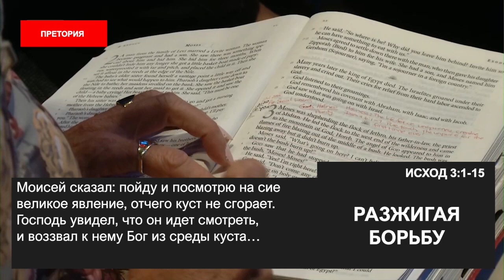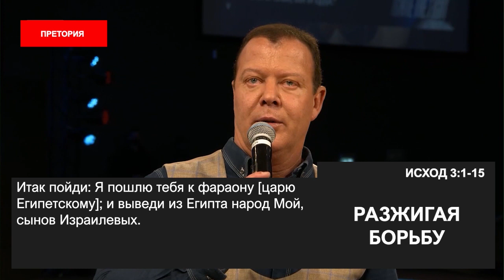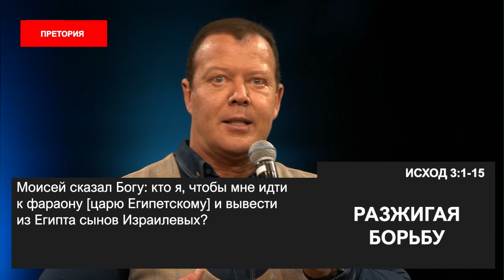РАЗЖИГАЙ БОРЬБУ. «Пробуждение в эпоху COVID-19» (75)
Добро пожаловать!

В своем новом послании пастор Эт Бошофф хотел бы поговорить с вами на такую тему «Разжигай борьбу».

Многие люди утратили дух борьбы из-за пандемии ковида. Многие стали сонными. Многие лишились важных вещей во время пандемии. Но пастор Эт верит, что Бог использует это время, чтобы разжечь боевой дух. Об этом и пойдет речь в проповеди. Он разожжет огонь, надежду, веру, виденье и страсть, и все это – в вас. И вы начнете приносить разницу. Вы начнете творить историю и сотрясать мир!